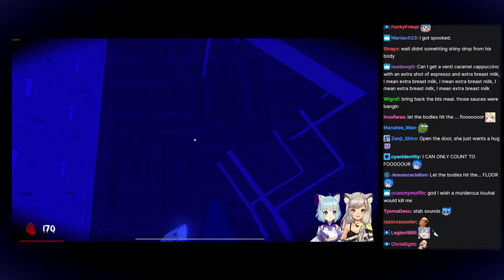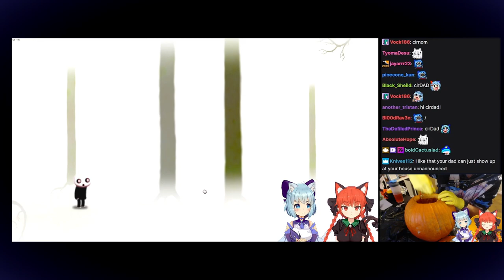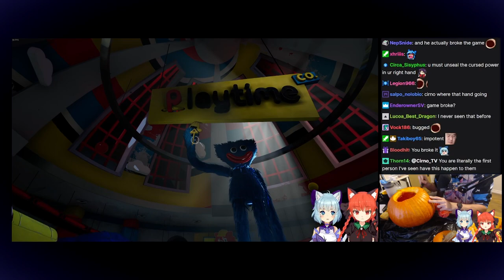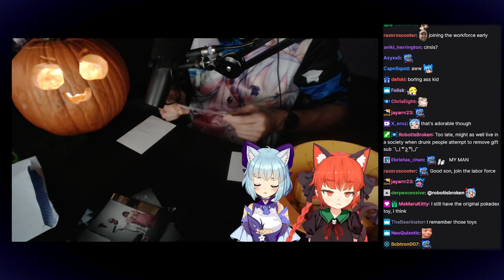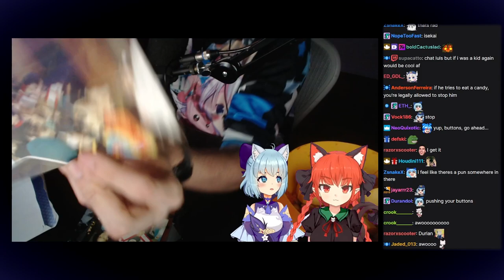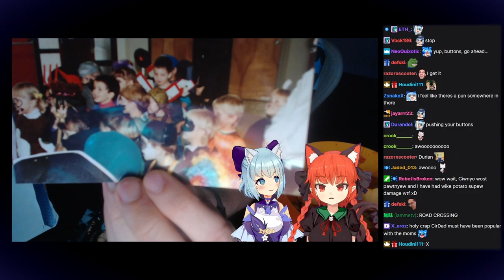Highlights / Cirno's Halloween Special 2021